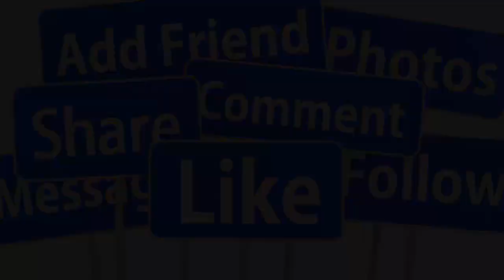🙏SÁNG 16/9: NSND KIM CƯƠNG QUA Đ.ỜI ĐỘT NGỘT TẠI NHÀ RIÊNG- GIỚI CẢI LƯƠNG KHÓC THƯƠNG